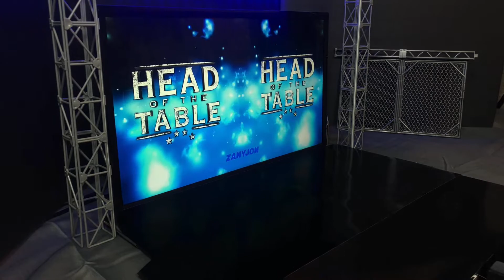Roman reigns vs Seth “freakin” Rollins One on One🔥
This feud has been cooking up the past few we and now it’s finally happening Seth Rollins vs Roman reigns in a straight up one on one match and the usos are banned from ringside🔥 make sure to subscribe